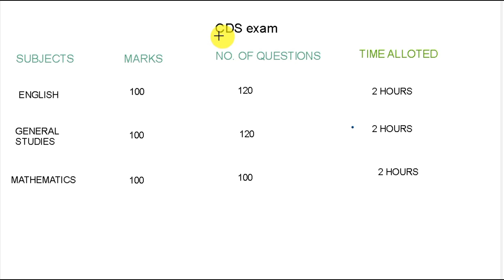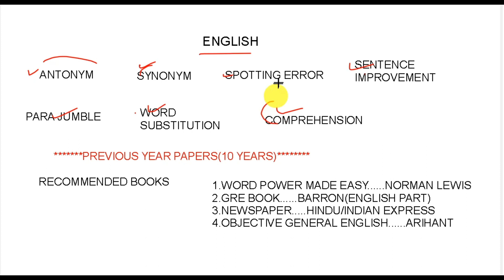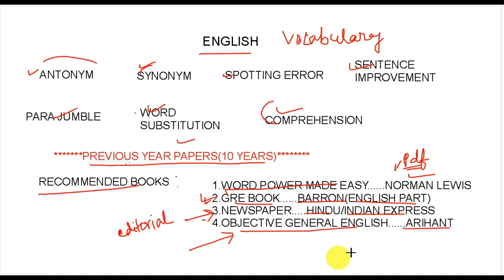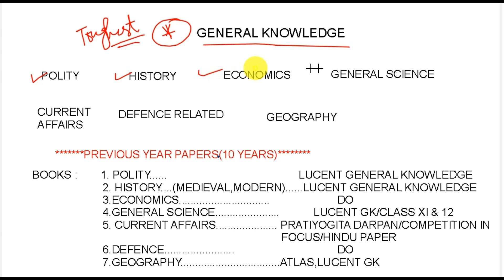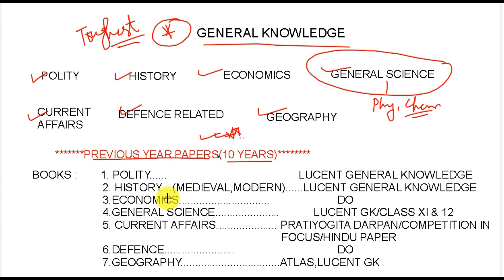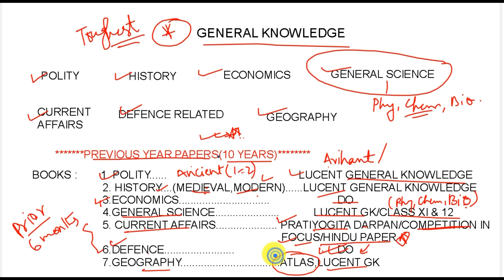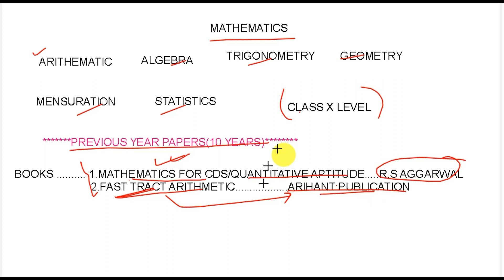CDS exam preparation I CDS karamna faogani